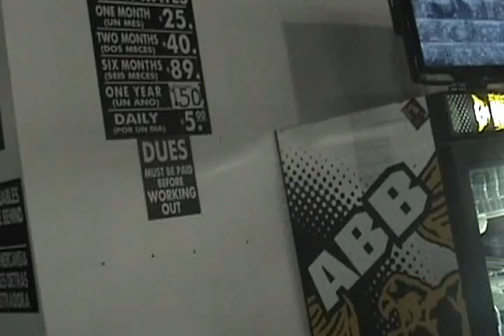Jeffrey Legree Workout